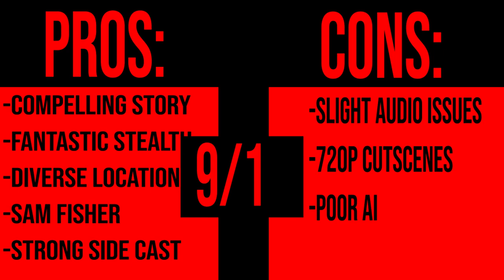Should you Buy Splinter Cell Blacklist in 2021? (Review)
Splinter Cell Blacklist originally released in 2013 and I have not had the pleasure of playing the game until recently. So in this video I am going to be reviewing Splinter Cell Blacklist and letting you guys know how well it holds up in 2020.

(Feel free to join where you can discuss games or play with me in co-op subscriber live streams or videos)